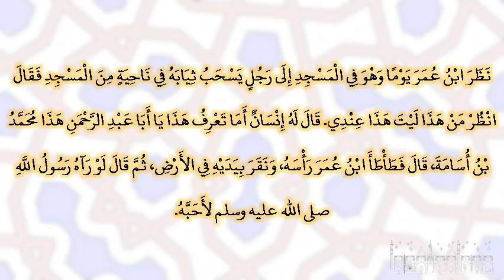صحيح البخارى - كتاب فضائل أصحاب النبى صلى الله عليه وسلم - 3734 - باب ذكر أسامة بن زيد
حدثني الحسن بن محمد، حدثنا أبو عباد، يحيى بن عباد حدثنا الماجشون، أخبرنا عبد الله بن دينار، قال نظر ابن عمر يوما وهو في المسجد إلى رجل يسحب ثيابه في ناحية من المسجد فقال انظر من هذا ليت هذا عندي‏.‏ قال له إنسان أما تعرف هذا يا أبا عبد الرحمن هذا محمد بن أسامة، قال فطأطأ ابن عمر رأسه، ونقر بيديه في الأرض، ثم قال لو رآه رسول الله صلى الله عليه وسلم لأحبه‏.‏